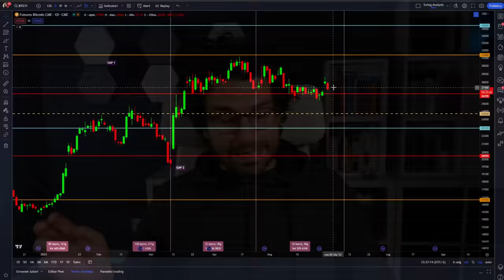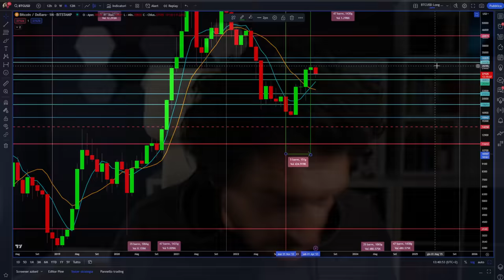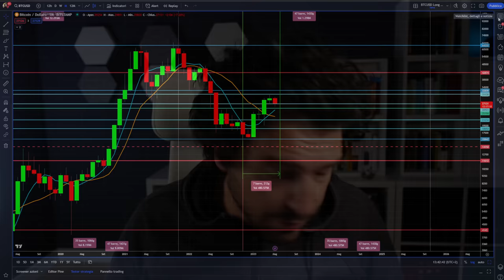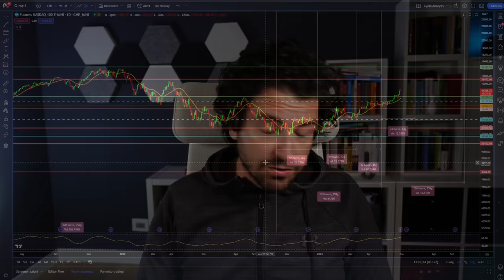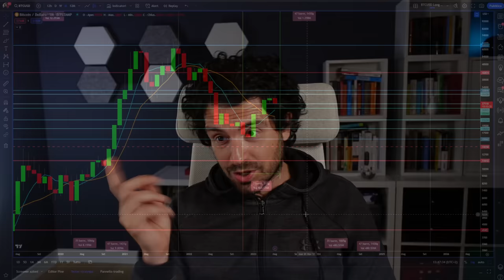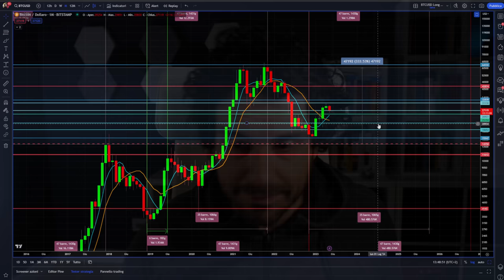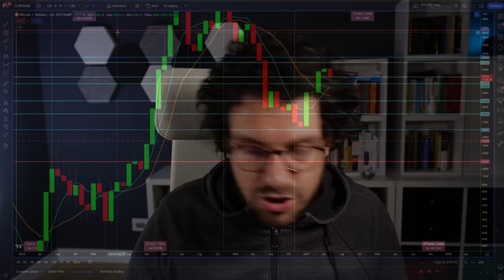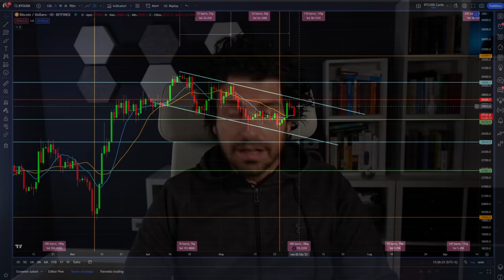BITCOIN può FARE ancora NUOVI MINIMI nel 2023?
Bitcoin può fare ancora nuovi minimi sotto i 15k?
Rispondiamo a questa domanda ragionando su una serie di analisi e logiche fondamentali su bitcoin.
Stay Crypto

00:00 Intro
02:00 Nel breve bitcoin viene fermato dal canale ribassista
03:50 Bitcoin ha fatto il massimo per il 2023?
06:00 Bitcoin può fare ancora nuovi minimi?
08:00 Come impattano i dati macro su bitcoin
11:00 La recessione può impattare sulle crypto?
13:00 L'attuale spinta rialzista di bitcoin è lenta
15:30 Analisi e previsioni di breve su bitcoin

LA MIA ATTREZZATURA VIDEO: